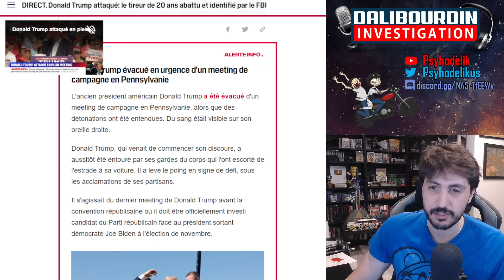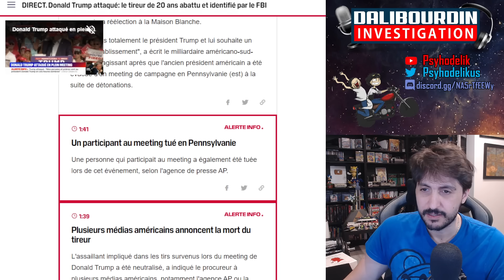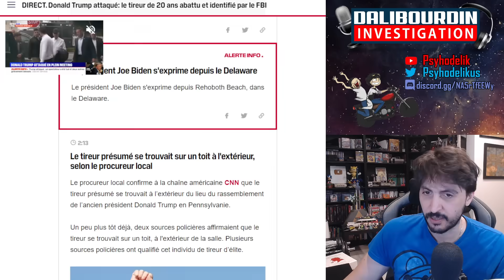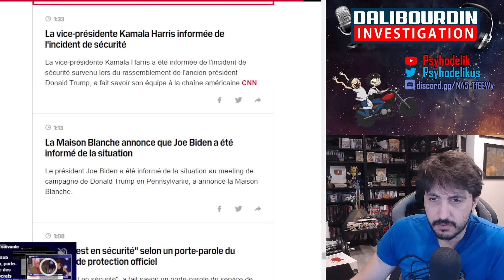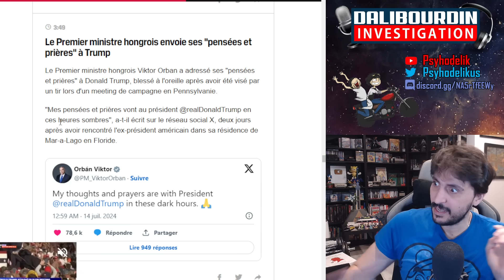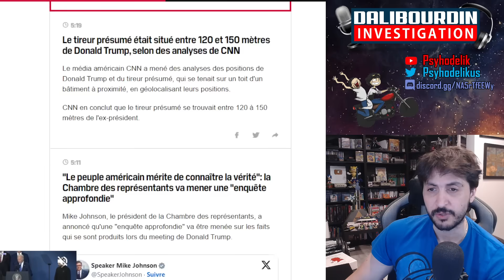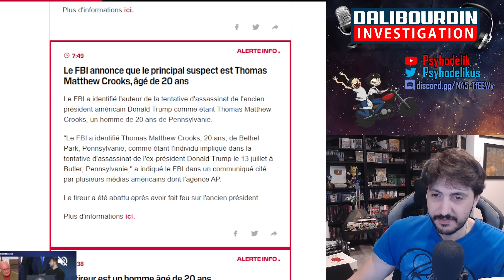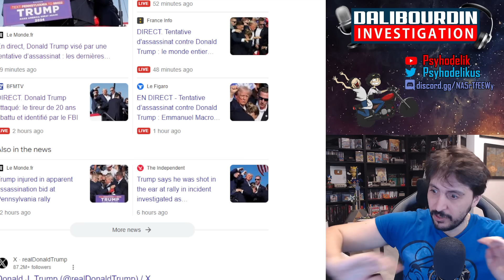DONALD TRUMP SURVIE A UN TIREUR D'ELITE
Donald Trump survie a un tireur d'élite lors d'un meeting.

Sources :